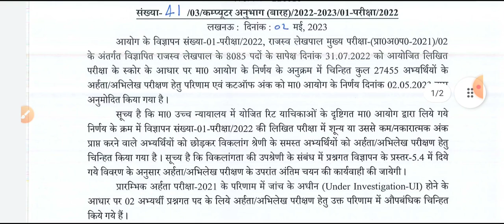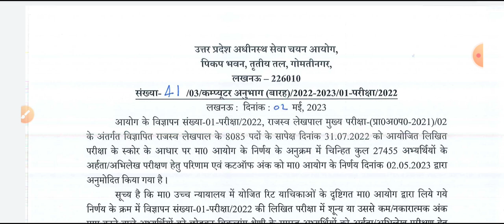UPSSSC latest News taday | UPSSSC LEKHPAL RESULT | UPSSSC Breaking News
आप को इस चैनल के माध्यम से UPSSSC UPSI UP Police एवम राज्य स्तरीय के सभी एग्जाम